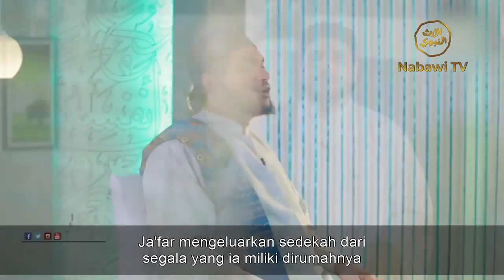Jafar bin Abi Thalib Habib Salim bin Umar bin Hafidz